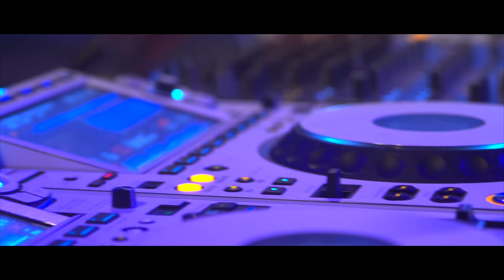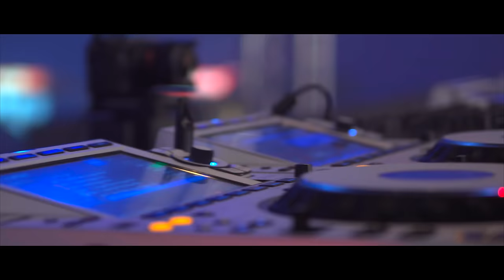NUSHA @ MAGNETIC FESTIVAL 27.09.2022 PRAGUE